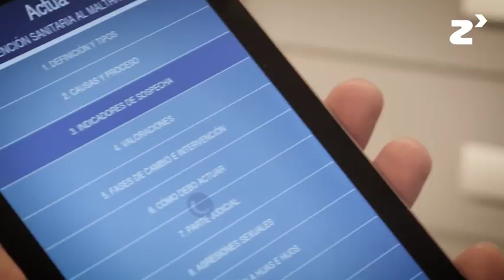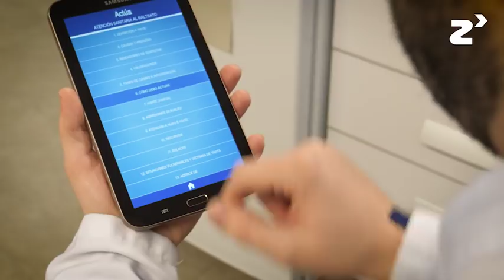Proyecto ACTÚA - zinkinn.es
Actúa es una app diseñada por médicos especialistas residentes de Medicina de Familia de Córdoba, dentro de la Red Andaluza de Formacion contra el Maltrato a las Mujeres (Red Formma) de la Consejería de Salud.

‘Actúa’ es una herramienta informática que reforzará las actuaciones que se realizan en los centros sanitarios públicos de Andalucía contra la violencia de género, tanto en el ámbito de la detección precoz, como en el de la prevención y la actuación integral. De rápida lectura, ‘Actúa’ reproduce de manera gráfica y sencilla los protocolos de actuación sanitaria con los que actualmente cuenta el Servicio Andaluz de Salud (SAS) para dar respuesta a estos casos.